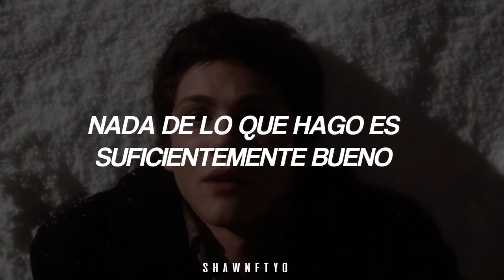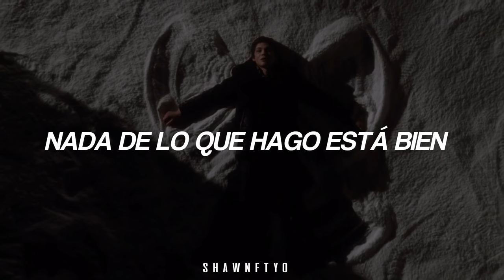es muy triste identificarse con esta canción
ROAR - I Can't Handle Change (Español)

Hangin' out where I don't belong is nothing new to me
I get tired and I get sick and then I lose the strength to leave
I can't help but repeat myself
I know it's not your fault
Still lately, I begin to shake